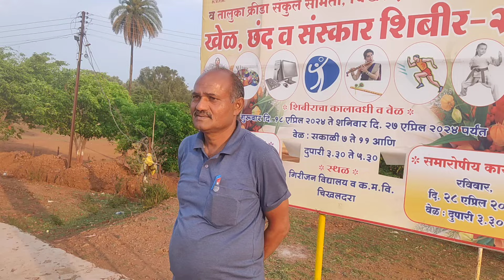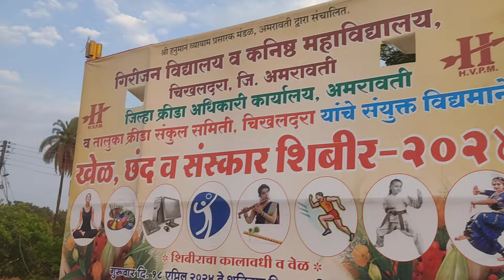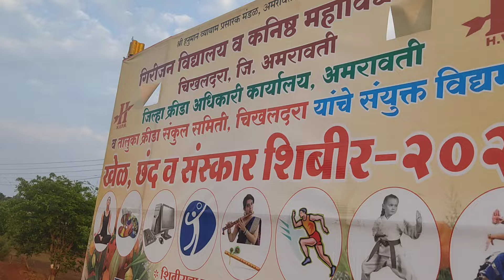समर_कॅम्प छंद_शिबिर उन्हाळी_वर्ग कराटे_क्लास योग_आसन_प्राणायाम डान्स_क्लास